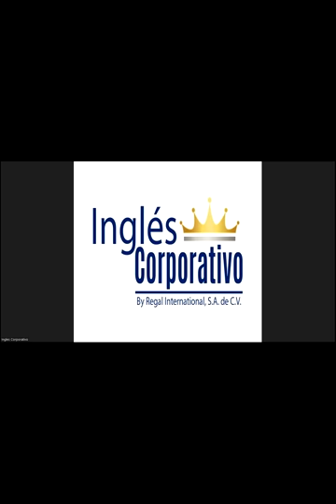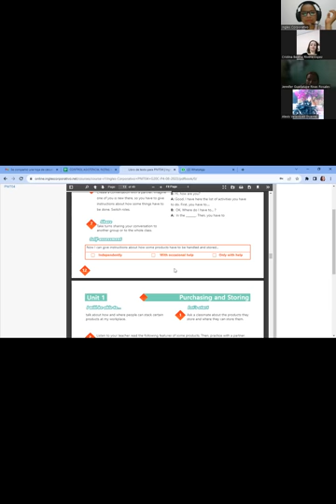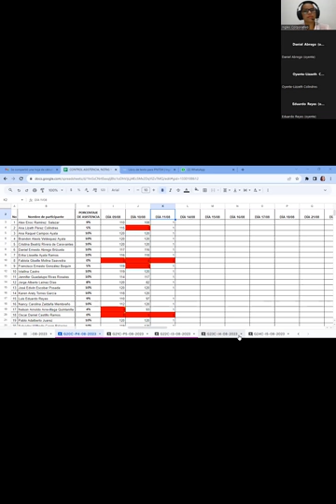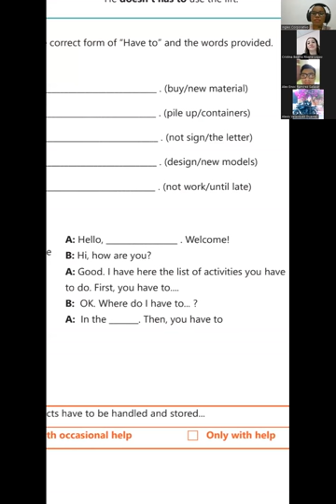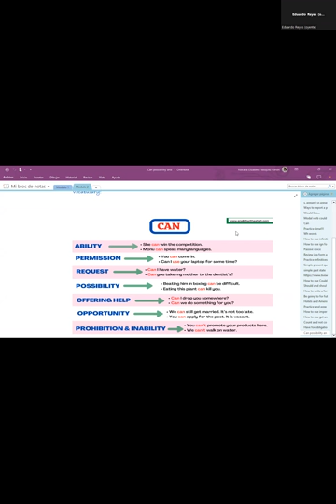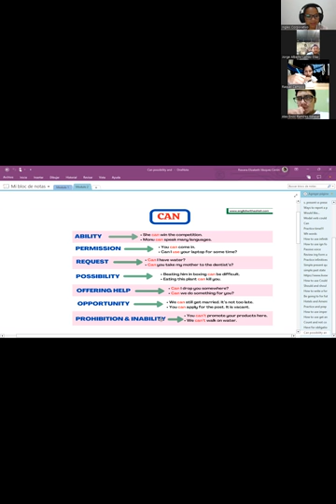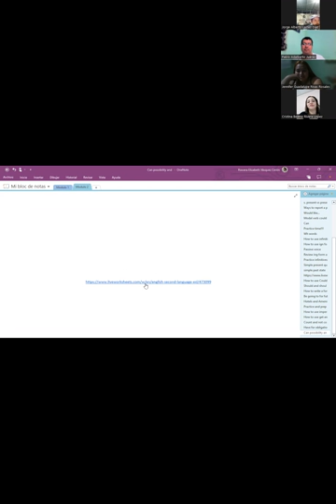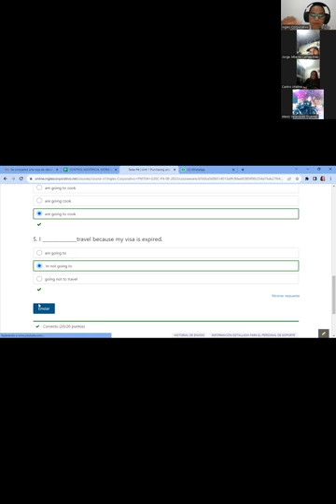SESION3-11-08-2023-AC29750-0004-2023-Vasquez-Can for information and possibility